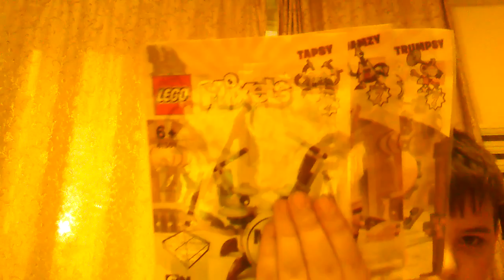Lego MIXELS 2 выпуск